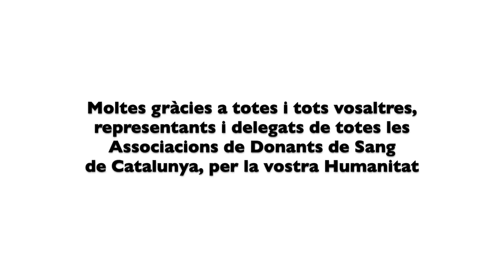Pau Donés - Agraïment als Donants de Sang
Durant la celebració del Dia Mundial del Donant de Sang 2016, que s'organitzà a Lleida ciutat, les Associacions de Donants de Sang de les Comarques de Lleida varen demanar al cantant Pau Donés que adrecés unes paraules d'encoratjament, a totes i tots els donants de sang.

Moltes gràcies Pau!